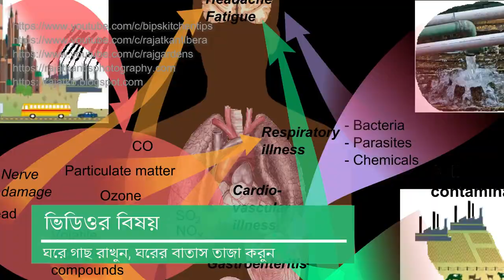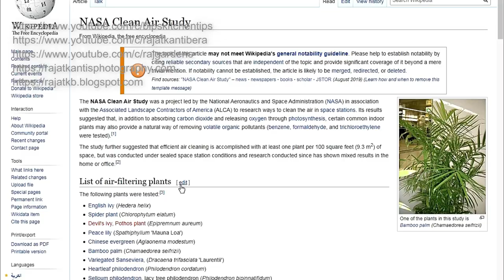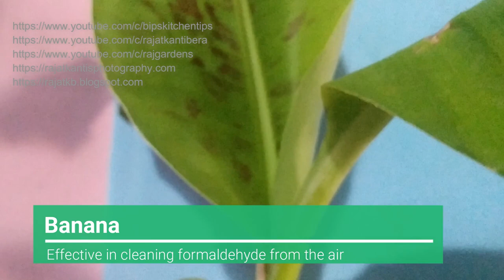ঘরের বাতাসেও বিষ! এই সব গাছ ঘরে রাখলেই পরিশুদ্ধ বাতাস। Air Purifying Plants by NASA | RAJ Gardens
In the room where we all live, is there no poison in the air? Are you sure? Research says that sometimes pollution inside the home is often deadlier than external pollution. Indoor air pollution is the degradation of indoor air quality index by harmful chemicals and other materials; it can be up to 10 times worse than outdoor air pollution. How to prevent indoor air pollution? How to purify indoor air? How to prevent indoor air pollution? How to reduce indoor air pollution? How to combat indoor air pollution? Something as natural as plants, nature’s own air purifiers, can help you in keeping your house clear of air pollution by absorbing the pollutants.
বাড়ির বাইরে পা দিলেই দূষণ! বায়ু দূষণ, শব্দ দূষণ থেকে দৃশ্য দূষণ। দিন দিন বাড়ছে দূষণ প্রকোপ, বাড়ছে অসুখবিসুখ। কিন্তু কখনও কি ভেবে দেখেছেন, যে ঘরে বাস করি আমরা সবাই, সেই ঘরের বাতাসে বিষ নেই তো? গবেষণা বলছে, বাইরের দূষণের থেকে ঘরের ভেতরের দূষণ অনেক সময় মারাত্মক হয়। একটু চেষ্টা করলেই কিন্তু চার দেওয়ালের মধ্যে থাকা বাতাসকে প্রাকৃতিকভাবে দূষণমুক্ত করতে পারি। ঘরের মধ্যে রাখতে পারি বাতাস শুদ্ধকারী গাছ। কিন্তু ঘরে কী কী গাছ রাখা যায়? ঘরের ভেতর কী কী গাছ লাগানো যায়? কোন গাছগুলি ঘরকে করবে দূষণমুক্ত? কোন গাছগুলি ঘরের বাতাস শুদ্ধ করবে? ঘরের বাতাস বিশুদ্ধ করবে কোন গাছগুলি? সব প্রশ্নের উত্তর মিলবে এই ভিডিওয়।
মার্কিন মহাকাশ গবেষণাকেন্দ্র নাসা এ নিয়ে দীর্ঘ গবেষণার পর ইন্ডোর প্ল্যান্টের একটি তালিকা তৈরি করেছে, যে সব গাছ ঘরের ভেতরের মারাত্মক দূষণ দূর করে বাতাসকে করে তোলে শুদ্ধ। সেই তালিকার কয়েকটি গাছের সঙ্গে আরও কয়েকটি গাছের কথা বলব, যা সহজেই আপনি হাতের কাছে পেয়ে যাবেন।
এই ভিডিওয় যে যে বিষয়গুলি জানতে পারবেন-
ঘরে শুদ্ধ বাতাস, ঘরের বাতাস শুদ্ধকারী গাছ, ঘরের বাতাস জীবাণুমুক্ত, ঘরে কী কী গাছ রাখা যায়, ঘরের ভেতর কী কী গাছ লাগানো যায়, যে গাছগুলি ঘরকে করবে দূষণমুক্ত, যে গাছগুলি ঘরের বাতাস শুদ্ধ করবে, ঘরের বাতাস বিশুদ্ধ করবে যে গাছগুলি, ঘরের ভিতরে গাছ, ছায়ার গাছ,ঘরে রাখার মতো গাছ, ইনডোর গাছ, ঘরের বাতাস বিশুদ্ধ করে যেসব গাছ, ঘরের বাতাসকে বিশুদ্ধ করার উপায়, ঘরের বাতাস বিশুদ্ধ করার গাছ

Description -
According to a report by the World Health Organisation, 4.3 million people worldwide die due to poor air quality prevailing inside the house. Around 3.8 million premature deaths occur annually from non-communicable diseases including ischaemic heart disease, chronic obstructive pulmonary disease (COPD) and lung cancer are all attributed to exposure to household air pollution.
The NASA Clean Air Study was a project led by the National Aeronautics and Space Administration (NASA) in association with the Associated Landscape Contractors of America (ALCA) to research ways to clean the air in space stations. Its results suggested that, in addition to absorbing carbon dioxide and releasing oxygen through photosynthesis, certain common indoor plants may also provide a natural way of removing volatile organic pollutants (benzene, formaldehyde, and trichloroethylene were tested).
• Formaldehyde, which comes from carpets and particle boards
• Tetrachloroethylene is a synthetic chemical that is widely used for dry cleaning of fabrics and for metal-degreasing operations
• Benzene which comes from detergents, paints, furniture wax, thinner and other things
• Xylene and Toluene which are used in some coloring pens, markers, spray paints, shoe polishes, adhesives
• Carbon monoxide and nitrogen dioxides
• Volatile Organic Compounds (VOCs) which comes solvents and chemicals in perfumes, hair sprays, air fresheners and furniture polish
• Biological pollutants which constitute of dust, fungi, allergens

In this video, you can understand about –